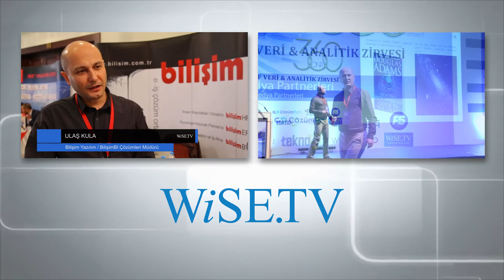Bilişim İş Zekası nedir?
Bilişim Yazılım Bilişim BI Çözümleri Müdürü Ulaş Kula  Bilişimde iş zekası'nın ne olduğunu ve Bilişim A.Ş'nin bu alanda neler yaptığını Wise TV'ye açıkladı.

Bilişim İş zekası sistemini modern iş zekaları kapsamına giren, self servis bir iş zekası sistemi olarak tanımlayan Kula, Bilişim A.Ş'nin self servis iş zekası sistemlerinde yalnızca Türkiye'de değil dünyada da öncülerden biri olduğunu vurguladı. Kula Bilişim Aş'nin self servis iş zekası sistemlerini nasıl ortaya çıkardığını "2010 yılında biz bilişim iş zekasını  oluşturmaya başladığımızda dünyada henüz self servis iş zekası sistemleri yoktu, bunu ilk olarak ortaya atıp bu fikir çerçevesinde geliştirmelerimizi tamamladık, baktığımızda self servis iş zekaları 2013 yılının ortalarında aslında dünya literatürüne girmeye başladı. Bu anlamda Bilişim A.Ş olarak hem Türkiye'de hem de dünyadaki iş zekası sistemleri arasında önemli bir adım attığımızı düşünüyoruz." sözleri ile açıkladı.